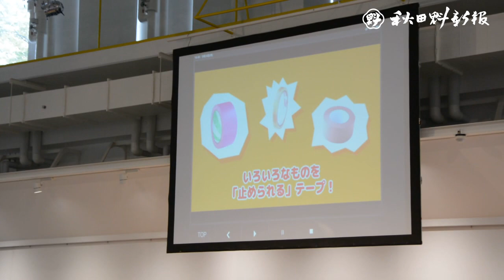「絵本の楽しさ新発見！ ワクワクキッズライブin秋田」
「絵本の楽しさ新発見！　ワクワクキッズライブin秋田」が２４日、秋田市山王臨海町のさきがけホールで開かれた。